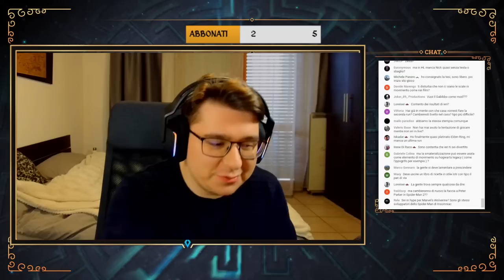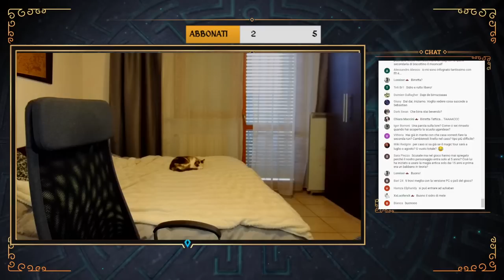LIVE - GRAN FINALE! CONCLUDIAMO LA STORIA DI HOGWARTS LEGACY EP. 10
Abbonati al mio canale per accedere a dei vantaggi esclusivi pazzi in CUL0:

In live tutte le settimane:
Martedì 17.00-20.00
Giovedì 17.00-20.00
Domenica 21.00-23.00